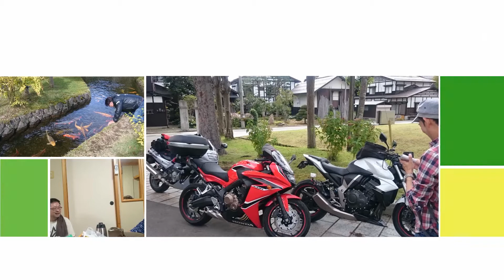【2017 CBR650F】 仲間と行く 肘折温泉 前編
2017年9月23,24日と山形の肘折温泉へ仲間と行ってきました。
なんと内部マイクが壊れ語りが録音されてませんでした＾＾；
コメントでごまかしてますｗ
是非見てやってください。